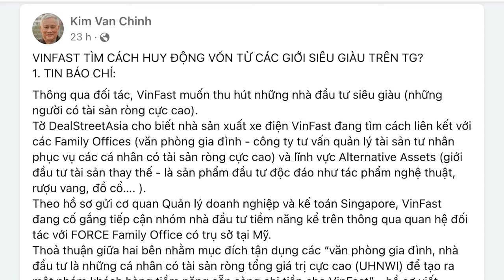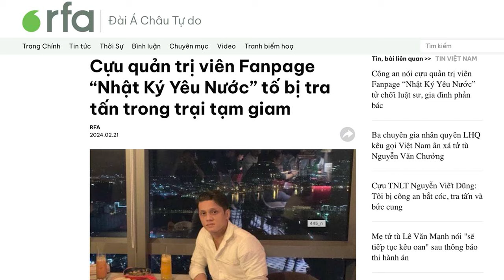Bí vốn, VinFast đi „vái tứ phương“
Giá trị cổ phiếu của VinFast trên sàn Nasdaq đang theo xu hướng giảm, và quá thấp so với kỳ vọng. Công ty này vẫn đang thua lỗ và nợ nần vẫn tăng hàng năm, cũng như huy động vốn không đủ. VinFast buộc phải tìm đến các kênh môi giới đầu tư mới như Force Family Office, với phí tổn tiền hoa hồng môi giới khá cao.